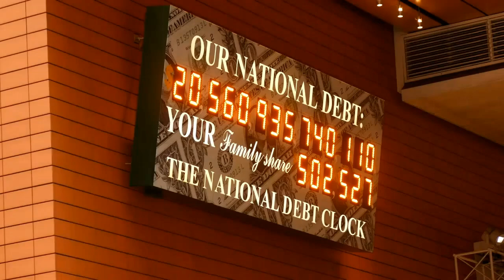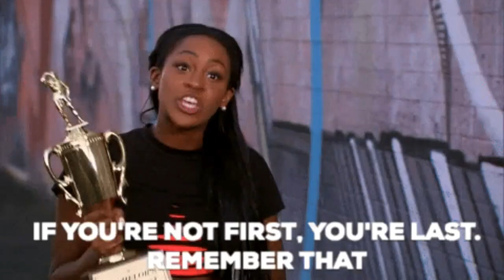Epic Dad Fails: How to Avoid Them - Mental Health Awareness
Watch James in "The Ultimate Guide to Being a Terrible Husband & Dad" as he hilariously demonstrates what NOT to do as a parent.

Learn the do's and don'ts of epic parenting by following his comical examples.

Learn about the signs to look out for and how to improve your parenting skills. From podcasts to mental health resources, we've got you covered.

From self-care strategies to seeking help, we've got you covered. Join us as we discuss important topics related to men's mental health and provide valuable resources for dads in need.

If you'd like to talk to James about potentially telling your story on a future podcast please book in at the email below.

ABOUT ME